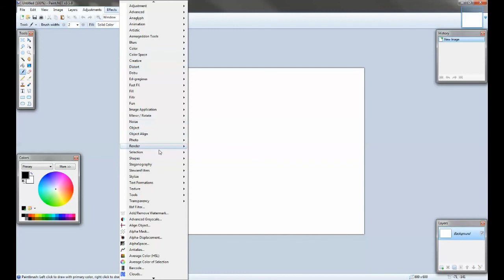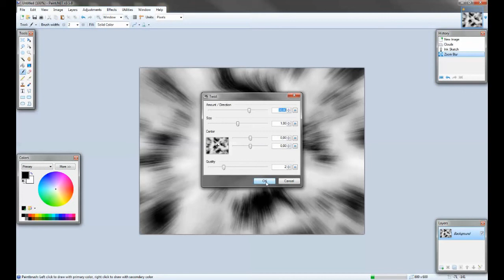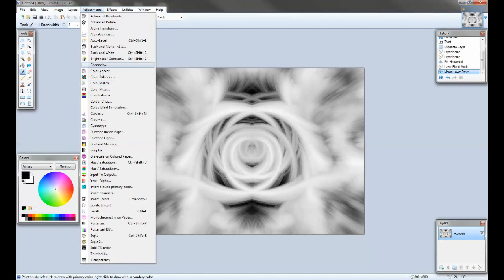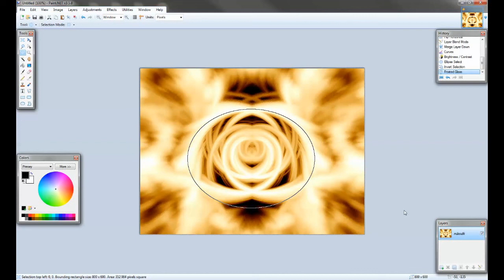Paint.NET_Flame Wallpaper készitése